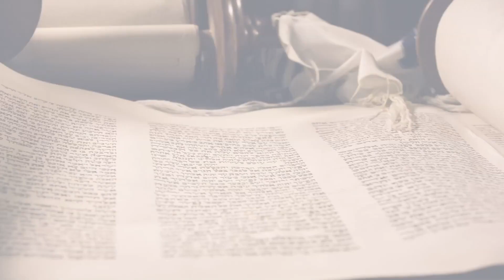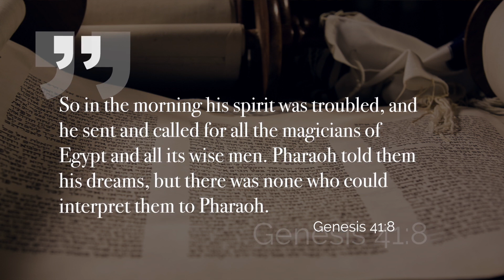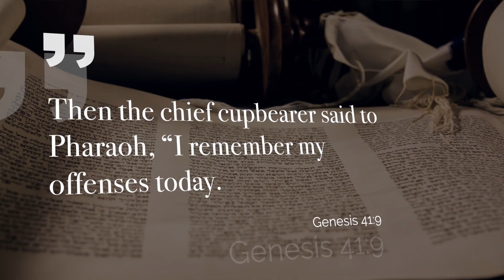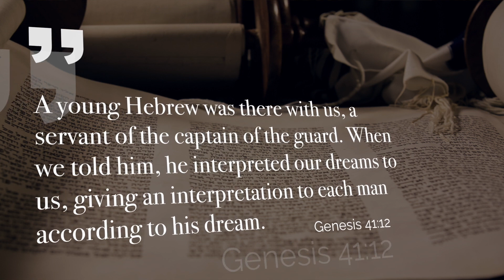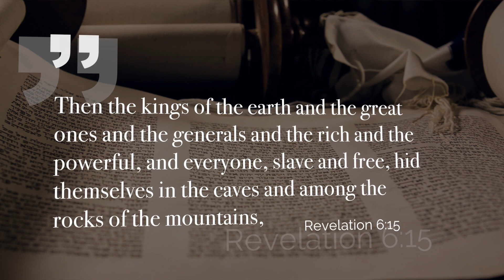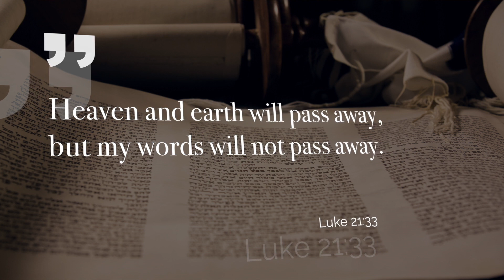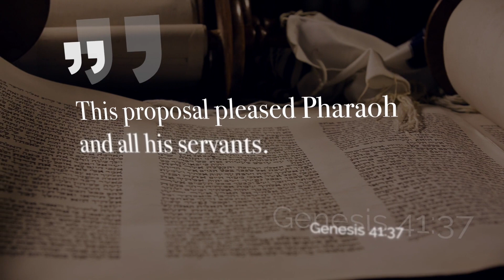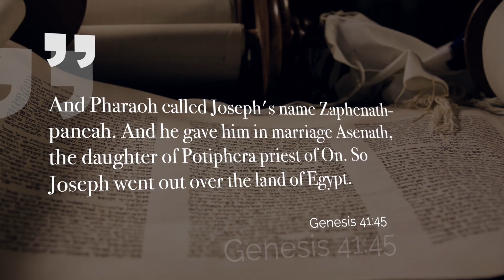The Watchman Messiah in the Torah Miketz